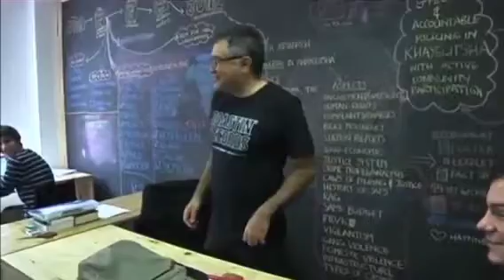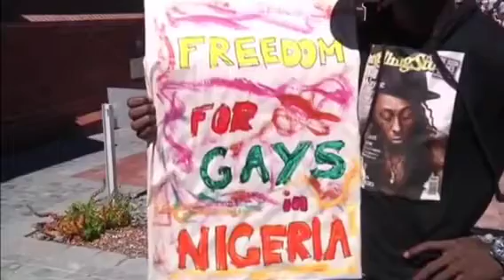South Africa Gay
Sa Neter allows South Africa to be gay by the government. Sa Neter says. NOTHING. Sa Neter the Atheists dummy.